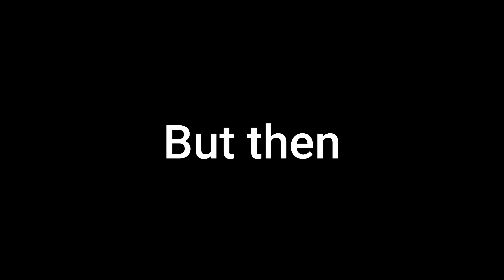Chilling and Battling + Secret area! (Moonlight Outbreak) #9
A Classic Transfur Video from era 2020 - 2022 These Videos are no longer created by me as I moved on to
better games and other genres. If your worried about furries then dont worry I will still make furry like content
such as Cult of the Lamb, Minecraft, Sonic the Hedgehog, A Hat in Time and so much more!
If you like to see my rest of my Content.

"Transfur Games was very popular back in the day. Your either a Survivor who explore facilities and
hit goo like furry zombies with a Bat or Infect Survivors by spreading the Infection
but sadly they aren't as great as they were before due to unfortunate circumstances.
However there are still very few games you can still play just take note your better off playing Games unrelated to Transfur Genre!"
Music: Rainbow Factory - Simpsons Hit and Run - Wanted/Smashy Road 2 - PixelPerfectBeats

Club#!/about